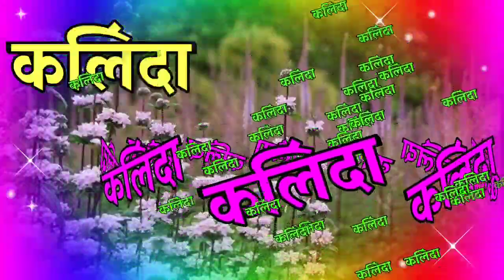कलिंदा जी आपके लिए शायरी रिंगटोन🌹kalinda name ringtone🌹 kalinda name status